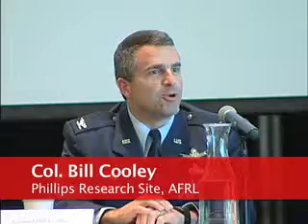National Labs Panel, UNM Economic Development Summit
National Labs Panel with Sandia National Laboratories, Los Alamos National
Laboratory, and the Air Force Research Laboratory at the UNM Economic Development Summit, September 21, 2012.

Moderator: Gene Grant, New Mexico InFocus, KNME; Col. Bill Cooley, Phillips Research Site and Materiel Wing Director, Space Vehicles Directorate, AFRL; David Hardy, Director of Directed Energy Directorate, AFRL; Paul Hommert, Director, SNL; and Richard Marquez, Executive Director, LANL